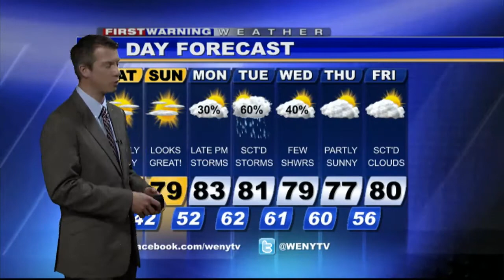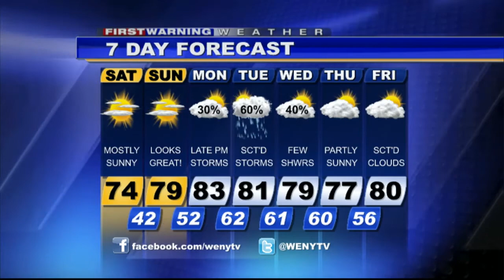5 30 14wx weekend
Joe Veres' 5.30.14 weekend webcast